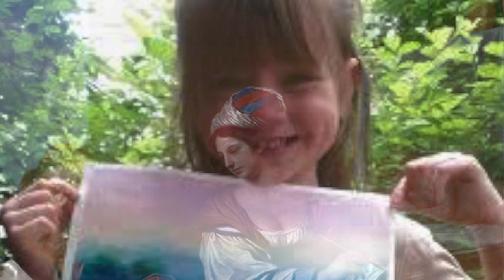Moshi Cinemas - Masterpiece Presentation Bumper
Prepare for a Moshi Cinemas Masterpiece movie! Enjoy!